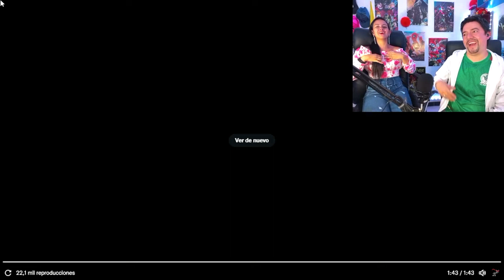UNA LOCURA TOTAL 💥 REACCION al TRAILER THE MANDALORIAN TEMPORADA 3 | ¿Se viene la mejor TEMPORADA?